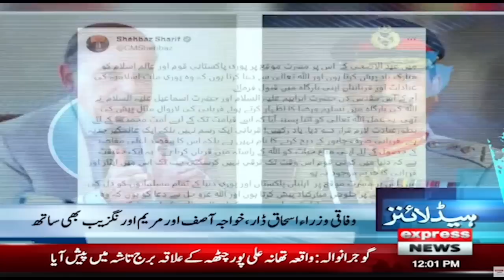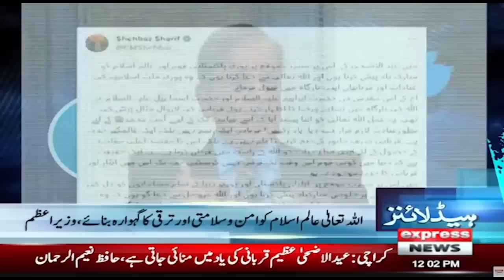𝐄𝐱𝐩𝐫𝐞𝐬𝐬 𝐍𝐞𝐰𝐬 𝐇𝐞𝐚𝐝𝐥𝐢𝐧𝐞𝐬 𝟏𝟐 𝐏𝐌 | Prime Minister and Army Chief flanked by soldiers on the front lines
𝐄𝐱𝐩𝐫𝐞𝐬𝐬 𝐍𝐞𝐰𝐬 𝐇𝐞𝐚𝐝𝐥𝐢𝐧𝐞𝐬 𝟏𝟐 𝐏𝐌 | Prime Minister and Army Chief flanked by soldiers on the front lines | Express News